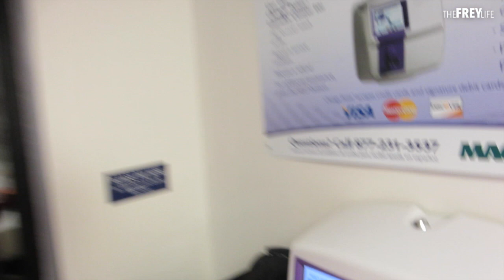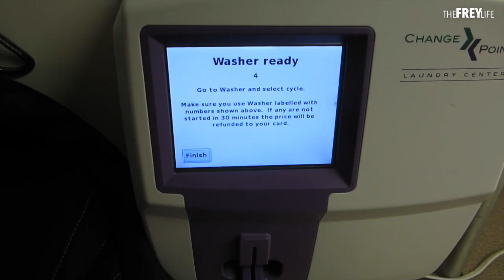TAYLOR TWELLMAN HOSPITAL VISIT!!! (1.20.15)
Taylor Twellman from ESPN, former New England Revolution soccer player, visited Mary today at Boston Children's Hospital!